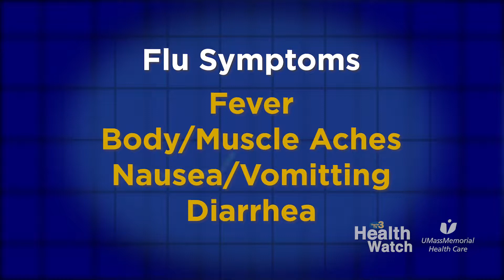Health Watch - Facts About The Flu Extended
In this extended segment of Health Watch presented by UMass Memorial Health Care Dr. Hiral Warner discusses the flu.